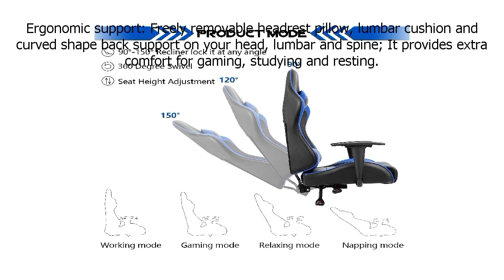TOP 7 BEST Gaming Chairs Under $100 2024